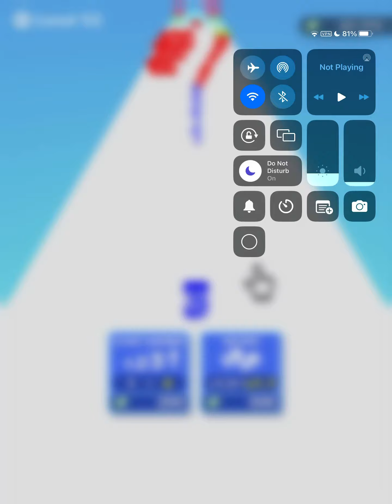Number Master ➕✔️🏀MAX LEVELS Gameplay Walkthrough ios,Android NEW UPDATE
All  Video records , Custom Thumbnails, Video edititing made 100% by me ! Blu Youtube Channel !

My name is BLU . You can find a lot of videos about of the most popular new mobile games on phone and tablet.